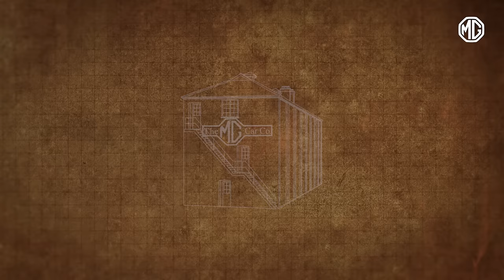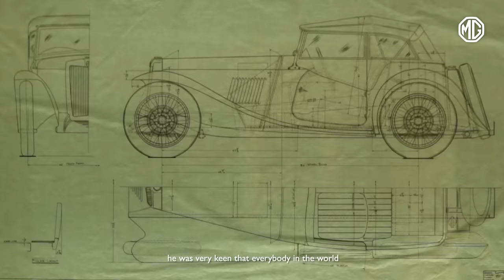StoriesOfMG | UK Chapter | Episode 1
Revisit Morris Garages' fascinating history and legacy with the first episode in our exciting series - ‘Stories Of MG – UK Chapter’. Go on, experience for yourself what BritishLoveForCar’ really means. Watch the first episode of this series.